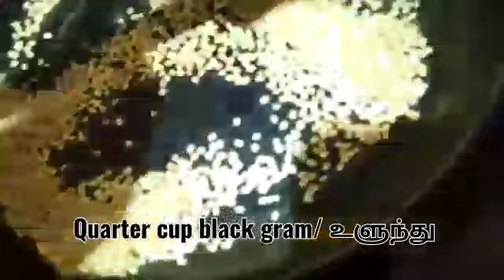How to make Idli Podi & Sesame Powder (இட்லி பொடி &எள்ளு பொடி )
Hello Friends
I am back with a new and super  recipe
Here you can learn with me how to make Dry idli Podi and Sesame Podi.
These can be prepared very easily and can be stored and used for longer period.